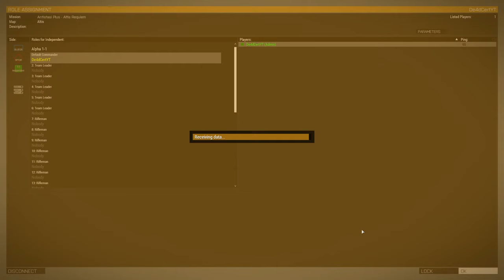Antistasi Arma 3 Altis Campaign Day 1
Arma 3 Antistasi Mod Gameplay Campaign